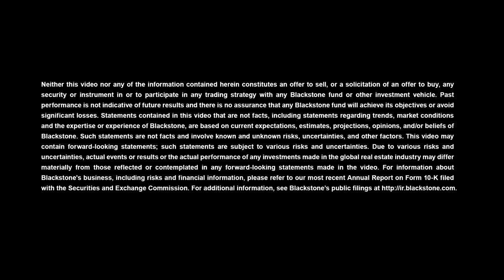StuyTown: Creating Community in New York City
Neither this video nor any of the information contained herein constitutes an offer to sell, or a solicitation of an offer to buy, any security or instrument in or to participate in any trading strategy with any Blackstone fund or other investment vehicle. Past performance is not indicative of future results and there is no assurance that any Blackstone fund will achieve its objectives or avoid significant losses. Statements contained in this video that are not facts, including statements regarding trends, market conditions and the expertise or experience of Blackstone, are based on current expectations, estimates, projections, opinions, and/or beliefs of Blackstone. Such statements are not facts and involve known and unknown risks, uncertainties, and other factors. This video may contain forward-looking statements; such statements are subject to various risks and uncertainties. Due to various risks and uncertainties, actual events or results or the actual performance of any investments made in the global real estate industry may differ materially from those reflected or contemplated in any forward-looking statements made in the video. For information about Blackstone's business, including risks and financial information, please refer to our most recent Annual Report on Form 10-K filed with the Securities and Exchange Commission. For additional information, see Blackstone’s public filings